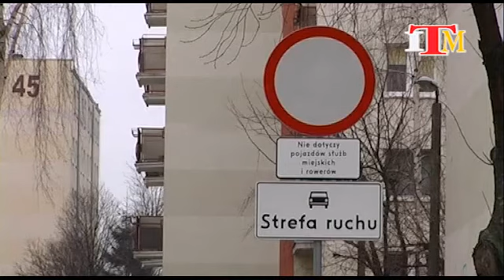Magazyn Miejski z dnia 26 stycznia 2018 r.